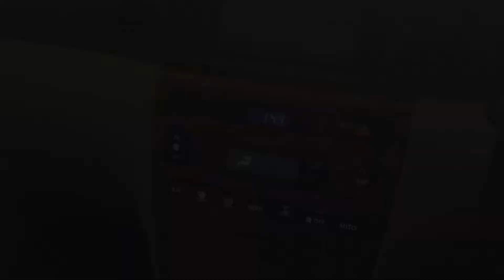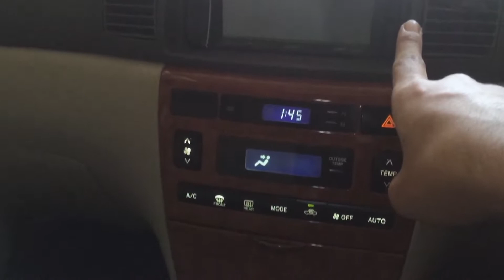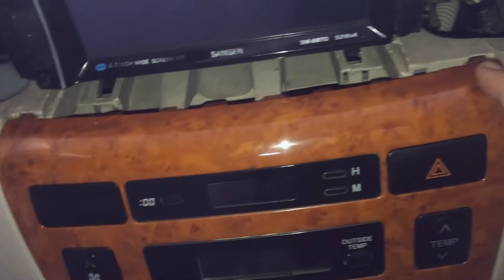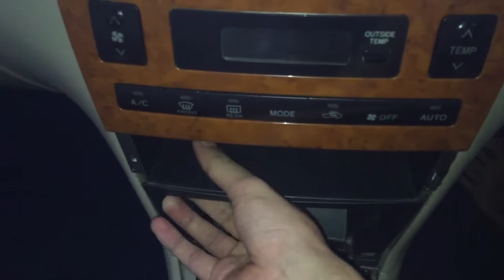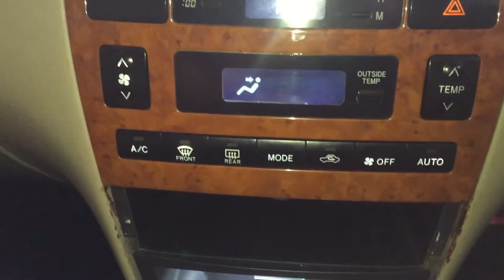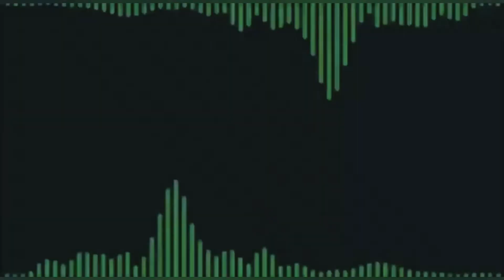GINI AJA MANIS || UDAH DIBUATIN NI TUTORIALNYA 😁 || CARA MELEPAS PANEL AC & GANTI LAMPU LED ‼️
TONTON VIDEO SAMPAI HABIS JANGAN DI SKIP
AGAR TIDAK SALAH PAHAM PEMASANGAN 🍻

untuk lampu yang digunakan led putih 9 buah
type songket :
T4,2 : 5 buah
T3    : 1 buah
T4.7 : 3 buah

cara untuk latar jam berwarna hitam
plastik polarizer hanya dibalik ‼️

simple kan yaa 🍻